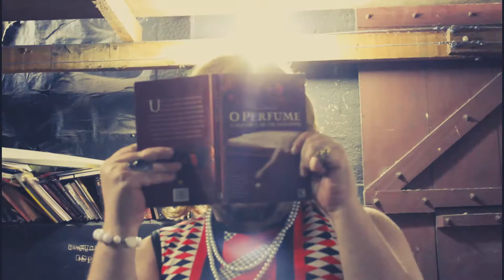Gema Pomorola - Funk da Quarentena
Se você também não aguenta mais a quarentena e essa pandemia apocalíptica, vem se divertir um pouco com a Gema Pomorola, performando o maravilhoso Funk da Quarentena da super maravilhosa @adrianacalcanhotto

Se joga Gema!

Ator: @alecruz1976
Câmera e Edição: @3kckpemeht